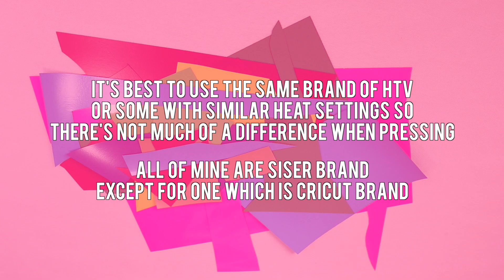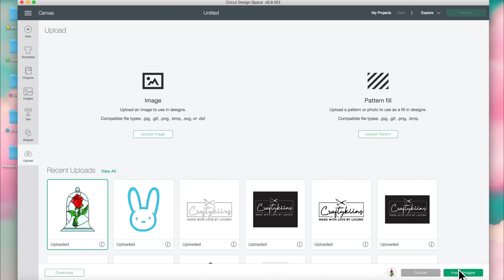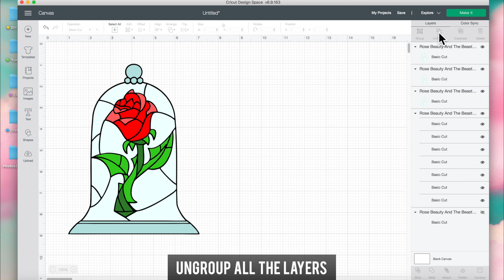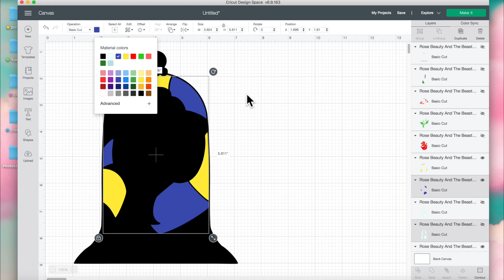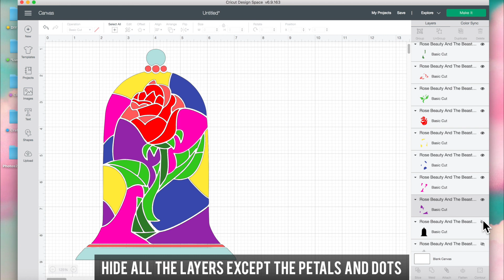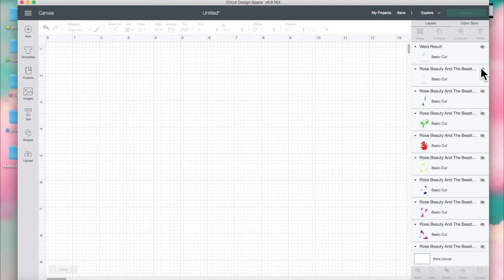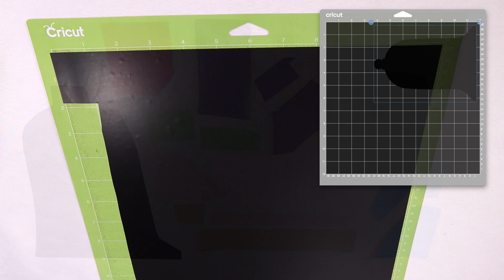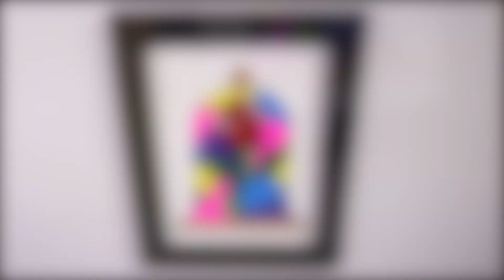DIY ENCHANTED ROSE REVERSE CANVAS USING HTV SCRAPS || Lucykiins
Do you have a lot of little scraps of HTV that you don't know what to do with? Don't ever throw them away because you can always turn them into something! In today's video I'm taking my htv scraps and turning them into a cute enchanted rose canvas that has a stained glass design! So simple, yet it looks so complicated to do but it isn't at all! Hope you guys enjoy ♥

SUPPLIES:

Colors used: Red, Green, Green Apple, Fluorescent Pink, Lemon, Sky Blue, Wicked Purple, Lemon, Tan
Cricut Easypress 2 Rose (9x9)
Teflon Sheet
Cricut Weeder
Brayer Roller
Cricut Explore Air 2 Daybreak
Black Acrylic Paint
Foam Brush
Xacto Knife
Glue Gun
Pencil

ON MY NAILS:
Lights Lacquer - Let Them Eat Cake!